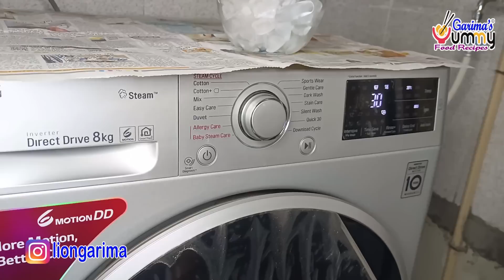वाशिंग मशीन में कपड़ो के साथ बर्फ डालकर डालकर देखो,फिर रोज ही करके पैसे बचाना चाहोगे Kitchen Tips